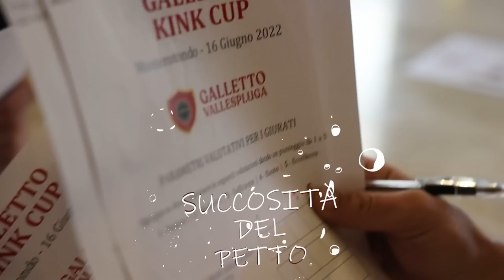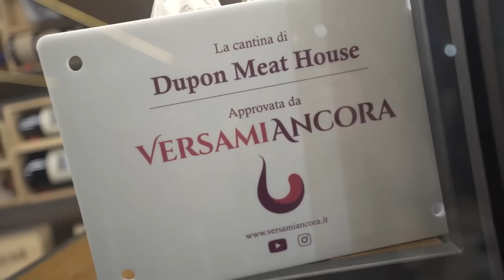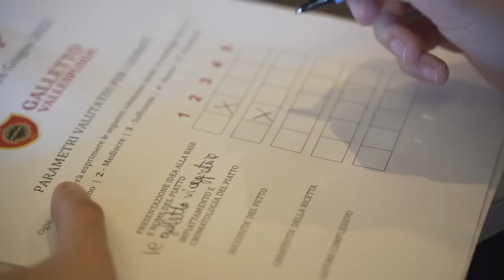Galletti, chef e giudici cattivissimi con @Prattquello e @FranchinoErCriminale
Una sfida all'ultimo coscio! Abbiamo messo tre chef professionisti di fronte ad un Galletto Vallespluga per vedere chi dei tre avrebbe realizzato la miglior ricetta. Ne sono uscite fuori tre varianti che potete anche fare a casa vostra.
 Thanks to
Ristorante Dupon Meat House di Monterotondo (Roma)